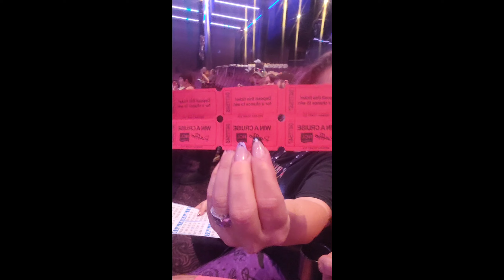On The Road w/ (Dirty At Sea - DAY 1 & 2)